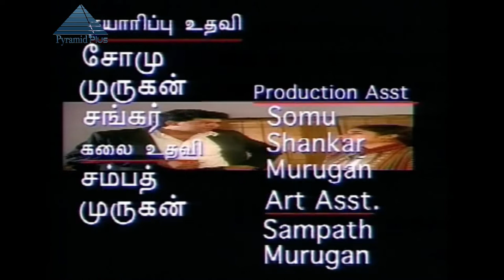Doctors | Episode 57 | Revathi | Suresh Menon | Tamil Serial | Pyramid Plus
Doctors is a popular tamil 90's serial which was written and directed by Suresh Menon .This Serial leads Revathi , Suresh Menon, Vinodhini and Ajay Rathnam.

Cast - Revathi, Suresh Menon, Vinodhini, Ajay Rathnam
Dialouges - C.P. Shanmugam
Cinematographer - P. Nagendran
Producer - Telephoto Films
Story, Editing, Direction - Suresh Menon